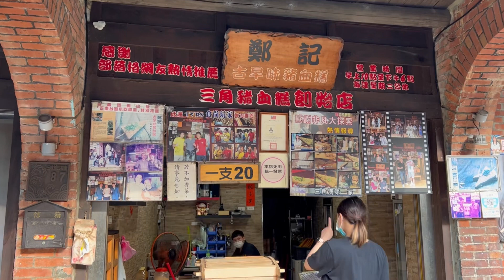三峽景點│三峽老街20230525懷舊商店與美食林立的百年老街